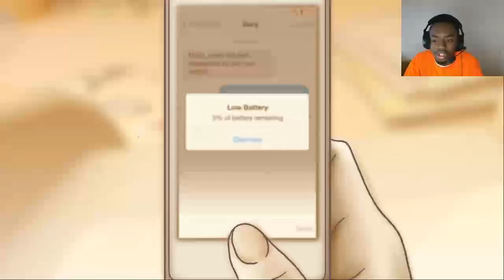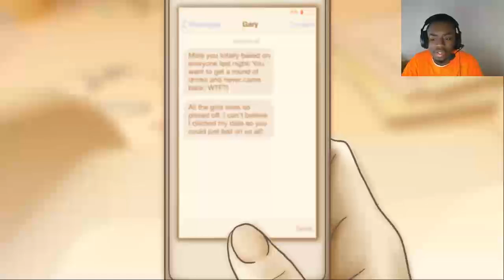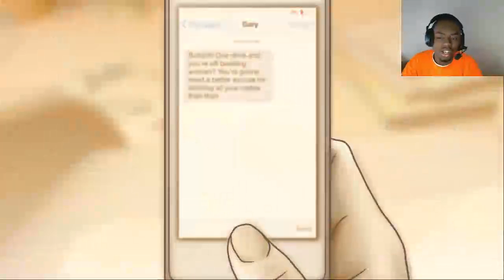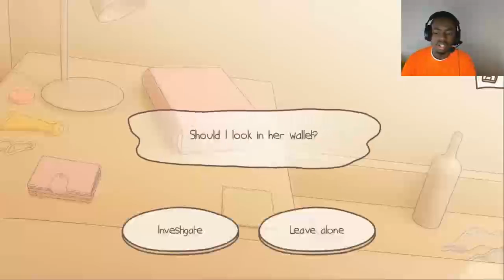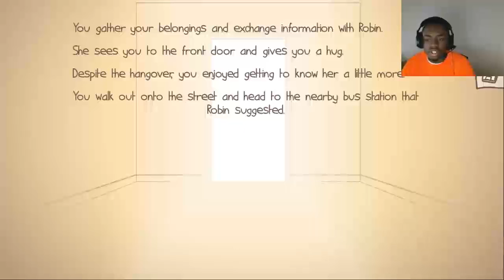One Night Stand Simulator - Nice Ending!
Today we test run the One Night Stand Simulator. This was a lot of fun for me I hope you enjoy it!